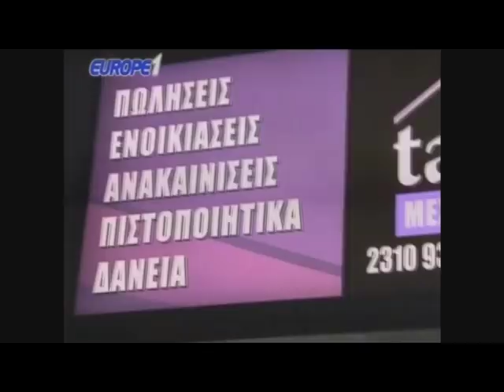Ραπτόπουλος Κόκκινος τελευταία εκπομπή πριν το ΠΑΟΚ-ΑΕΚ και την έφεση